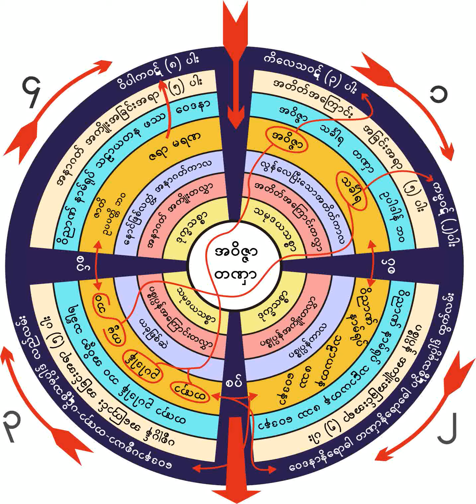၃၇၅။ ၀ိသာခႏွင့္ ဓမၼဒိႏၷာေမး၊ေျဖ အမွတ္